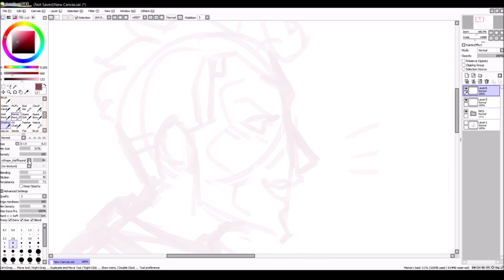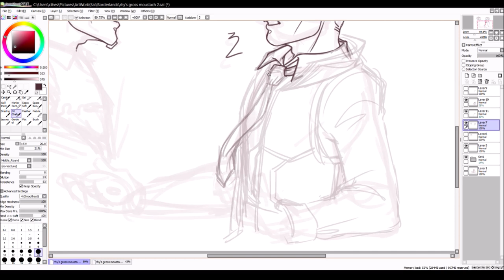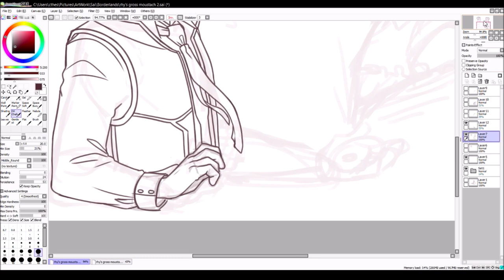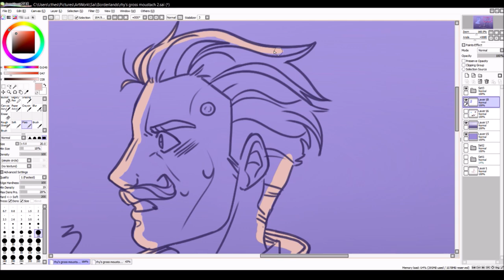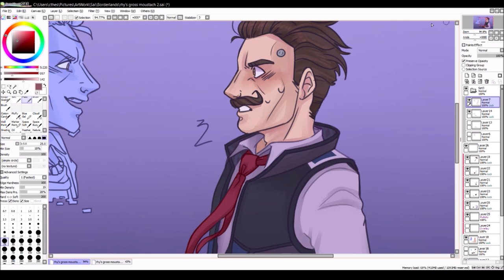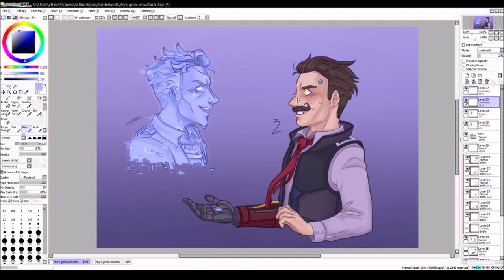Borderlands 3 || Speedpaint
Thank you for your patience between uploads! School is quite busy, so I haven't got a whole lot of free time to work on content, but I hope you enjoy this speedpaint! I've been wanting to do a finished illustration of Rhys and his stupid mustache for a good while, so I went ahead and threw Jack in there for good measure! I think I'd be interesting if Rhys somehow managed to keep Jack's AI data after everything that happened in Tales from the Borderlands!

Regardless, I hope you enjoy! I also hope to start uploading more speedpaints soon.